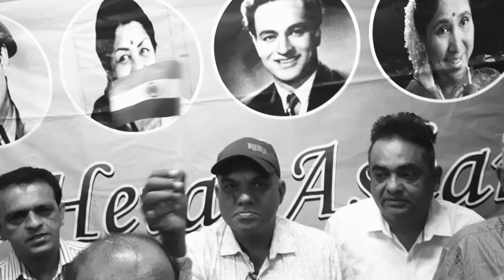Kar chale hum fida